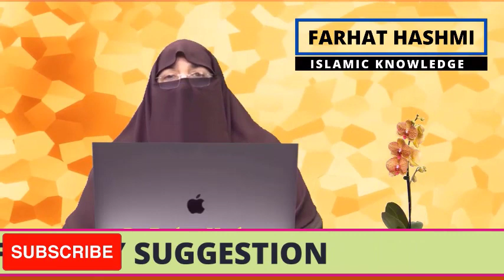Ramzan Main To Shaitan Qaid Hota Hai By Dr Farhat Hashmi رمضان میں شیطان قید ہوتے ہیں فرحت ہاشمی